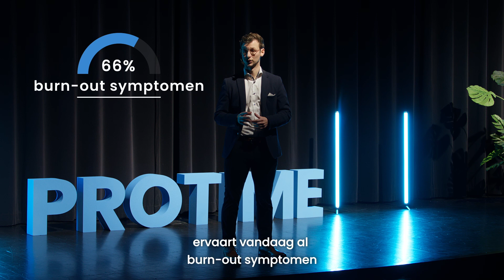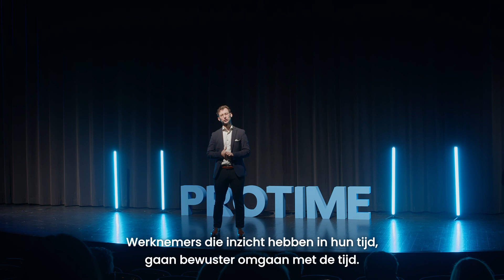Word meester van je tijd: de sleutel tot work-lifebalance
Anno 2024 is en blijft work-lifebalance cruciaal. Cijfers vertellen dat meer dan 50% van de werknemers struggelt met work-life balance.
Protime-CEO Gille Sebrechts laat zijn licht schijnen op de verantwoordelijkheid van werkgevers. Ontdek het in onze video!